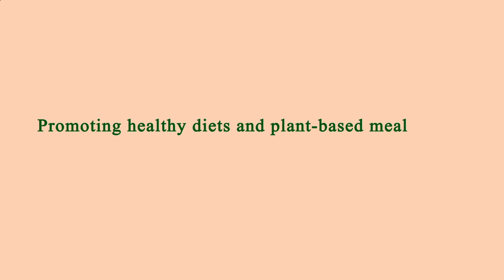Nearest Restaurants From Me Manhattan 10011 NY, New York County, New York, United States